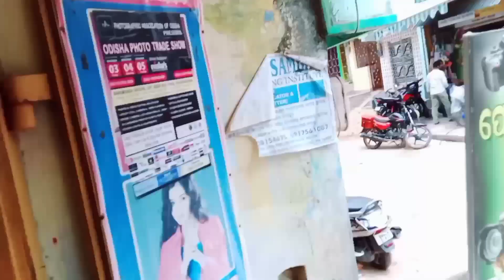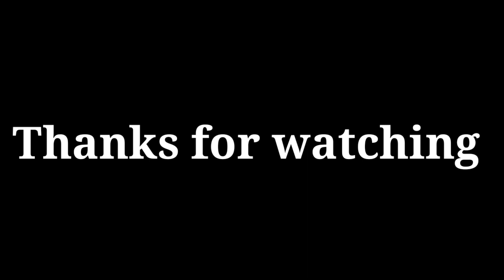ପୁଣି ଥରେ ଯିବା କୁ ପଡ଼ିଲା jio care ମୋ ପାଇଁ ନୁହେଁ ଅନ୍ୟ ଜଣ ପାଇଁ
jio care
kgs kapal